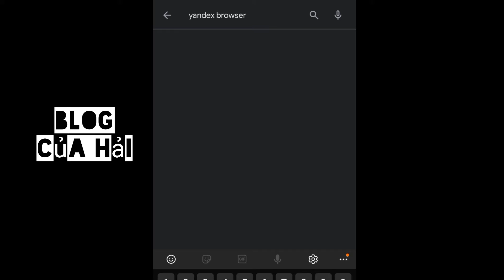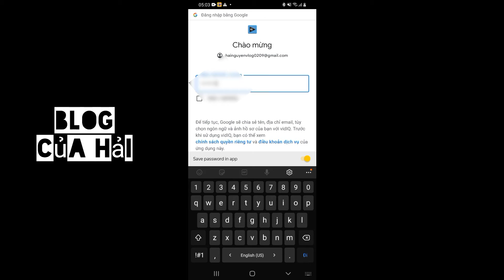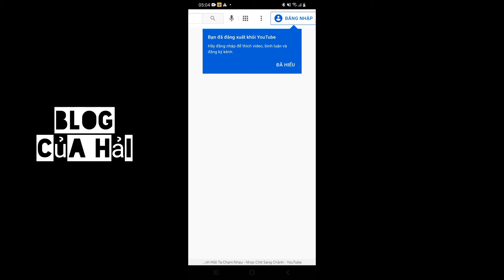Hướng dẫn tải Vid IQ trên điện thoại nhanh gọn l Blog Của Hải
Hướng dẫn tải vid iq trên điện thoại